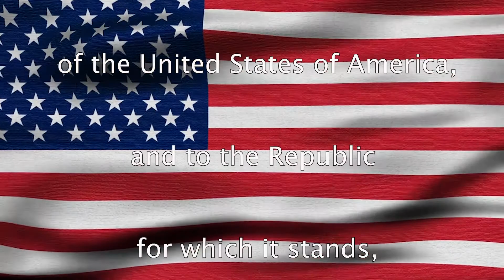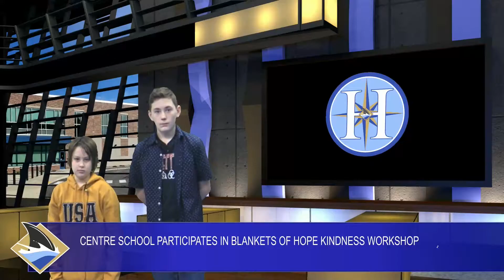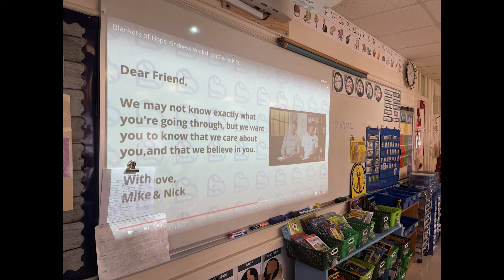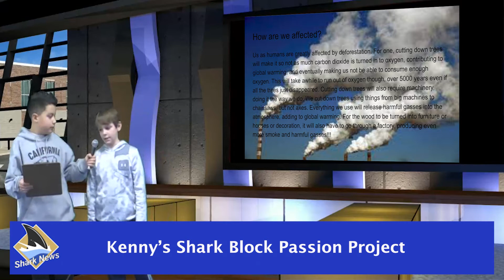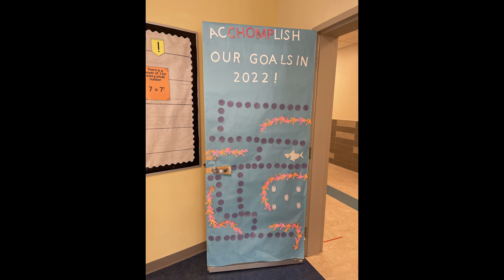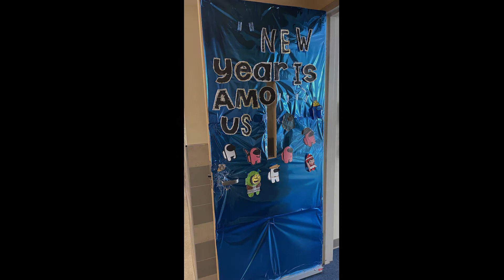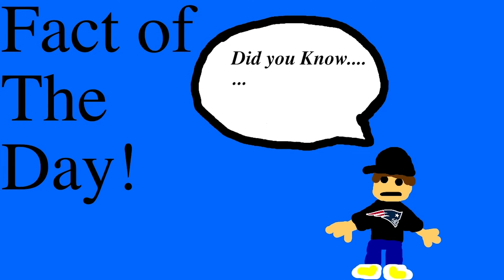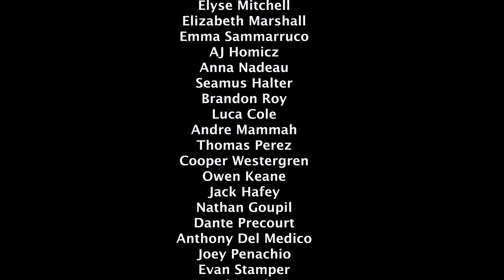Shark News 2 25 22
This week we are featuring a segment on a Mrs. Knowles class at Centre School. They are participating in the Blankets of Hope Kindness Workshop. We are also featuring a Student in the Spotlight, a Passion Project, Spirit Week